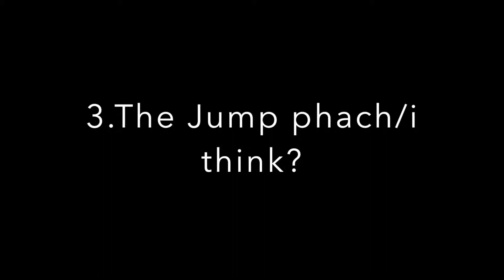Tove✪Top Glitches That I Meet